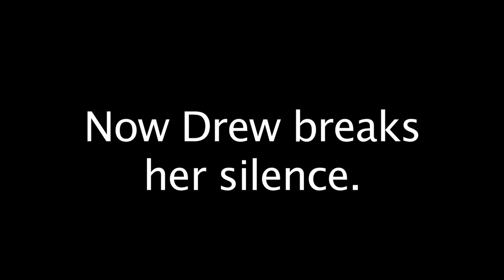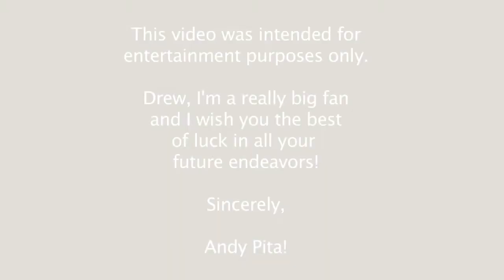Drew from X-Factor breaks her silence - Parody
After an amazing competition on X-Factor, Drew was the 7th contestant eliminated from the show. Due to the unfortunate circumstance of the unruly judges, she was sent home. Now for the first time on Youtube, Drew breaks her silence about her experience on the X-Factor show.